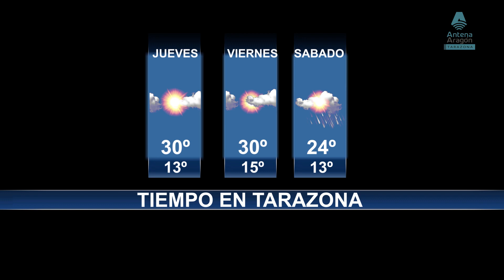TARAZONA NOTICIAS | Jueves, 27/04/2023